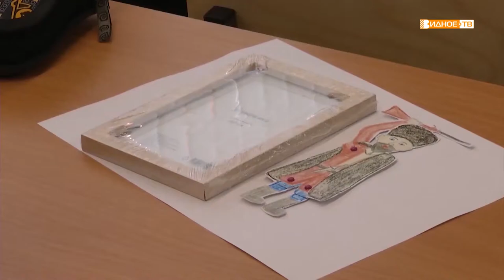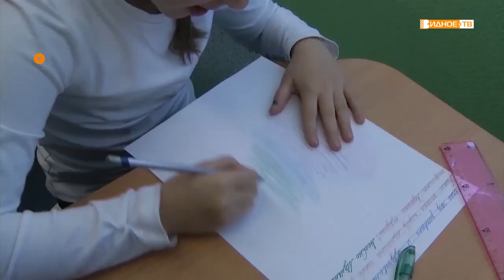«Мультяшки» - студия анимации при Развилковской школе создала 4 новых мультфильма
«Мультята» - это студия анимации, которая делает мультфильмы из детских рисунков. Кружок на базе Развилковской школы существует уже 4 года. После того как учебное заведение закрылось на карантин, ребятам пришлось работать  дистанционно.